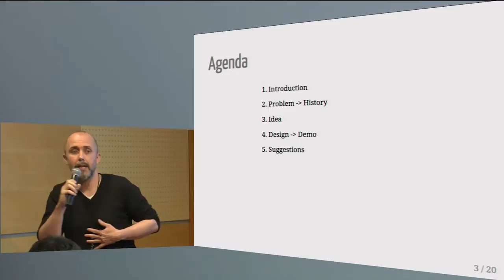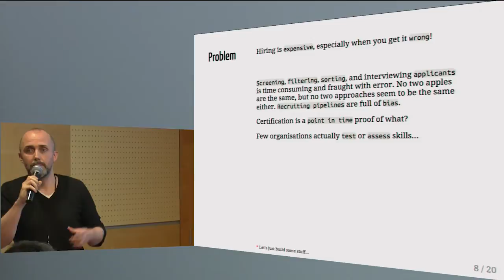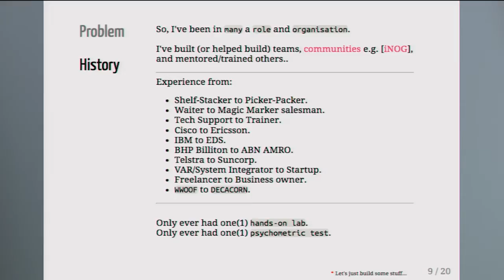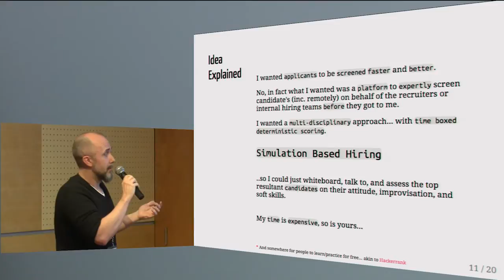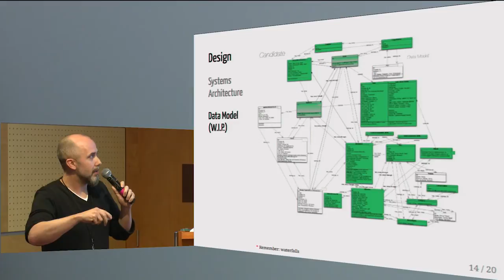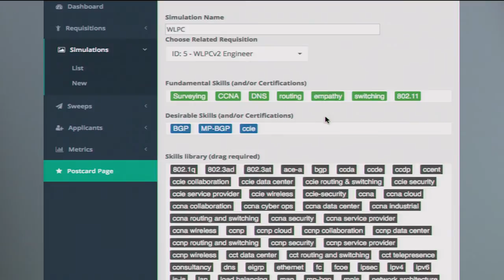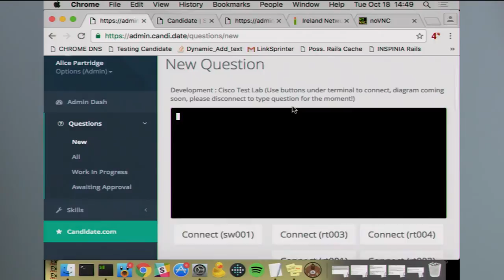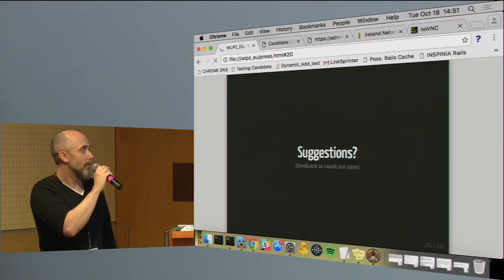Verifying Candidate's Wireless Skills | Donal O Duibhir | WLPC EU Budapest 2016